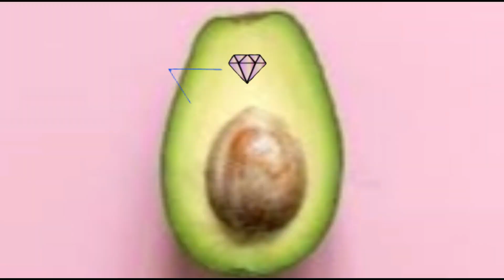ꕤ☆¦ HAUL ACTION // CES NOUVEAUTÉS IL TE LES FAUT !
☆꧁༒hello༒꧂☆

ꕤ J'espère que vous allez bien les ami-e-s ! Nouveau Haul ACTION j'ai trouvé des nouveautés et ce sont des pépites vraiment !
Bon visionnages !

❀ 𝓢𝓸𝓶𝓶𝓪𝓲𝓻𝓮 𝓥𝓲𝓭é𝓸
00:00 Intro
00:12 Petit blabla du Début comme d'hab
02:16 Haul Action

❤ Snap : Universlidy
❤Mon TIK TOK : @lidy04558

👉  ░C░o░n░t░a░c░t░
➻ 𝓒𝓸𝓷𝓽𝓪𝓬𝓽 𝓟𝓻𝓸 ( 𝓹𝓸𝓾𝓻 𝓹𝓪𝓻𝓽𝓮𝓷𝓪𝓻𝓲𝓪𝓽 )

 ❀  𝓜𝓾𝓼𝓲𝓺𝓾𝓮𝓼
➻  Bibliothèque Youtube :

💜💜𝓖𝓻𝓸𝓼 𝓫𝓲𝓼𝓸𝓾𝓼    🅹🅴 🆅🅾🆄🆂 🅰🅳🅾🆁🅴 💜💜